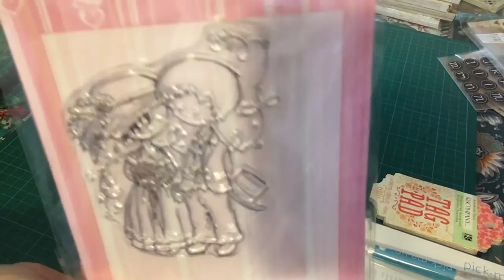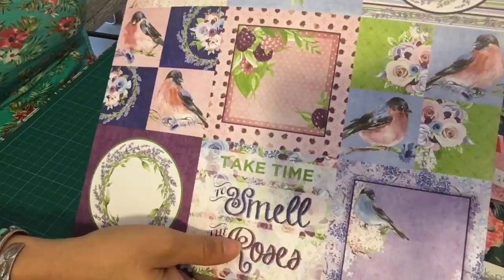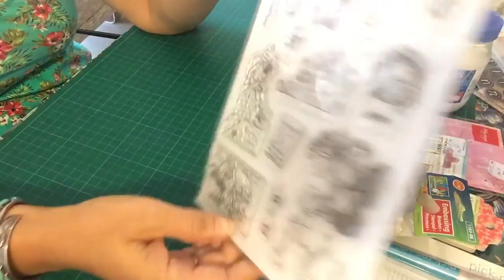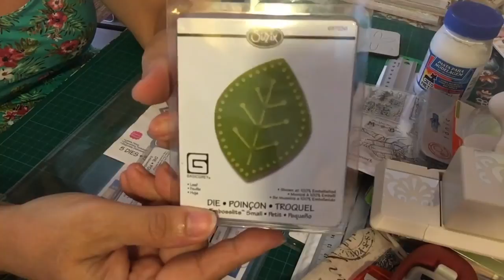SuSuRRoS DeL PaPel-Scrap ESPAÑA- Compras (2*parte) de mi viaje relámpago en agosto